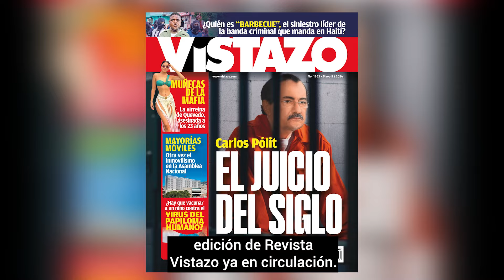Carlos Pólit: El Juicio del Siglo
Carlos Pólit es el exfuncionario ecuatoriano de más alto perfil, declarado culpable de actos de corrupción en las cortes de Estados Unidos.

¿Cómo escondió la plata?
¿Qué testimonios lo hundieron?
¿Qué pena le espera?
¿Por qué guardó silencio?

Te lo contamos 📹